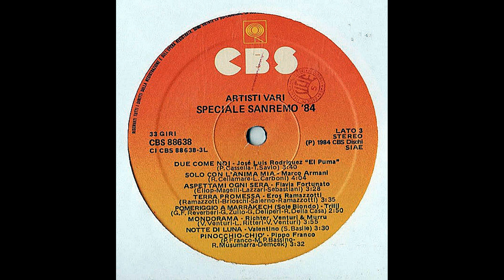Rodolfo Banchelli – Madame [Vin. LP, ITA 1984]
Catena del segnale:

Testina: AudioTechnica AT-OC9XML
Cavi del portatestina: Thakker HLW-50S
Giradischi: AudioTechnica AT-LP140XP
Cavo: Van Den Hul D-501 Silver Hybrid

Effetti Applicati:
-Equalizzatore grafico
-Compressore multibanda
-Equalizzatore grafico
-Espansione stereo

Montaggio Video:
-AVS VideoMaker

Signal chain:

Cartridge: AudioTechnica AT-OC9XML , tracking force 2g
Headshell wires: Thakker HLW-50S
Turntable: AudioTechnica AT-LP140XP
Cable: Van Den Hul D-501 Silver Hybrid

Applied effects:
-Graphic equalizer
-Multiband compressor
-Graphic equalizer
-Stereo expansion

Video montage:
-AVS VideoMaker